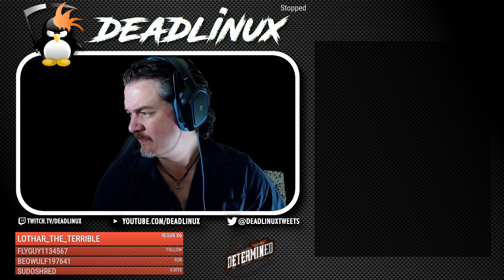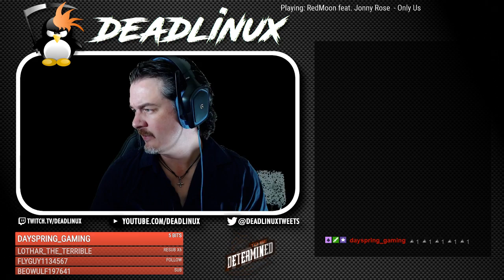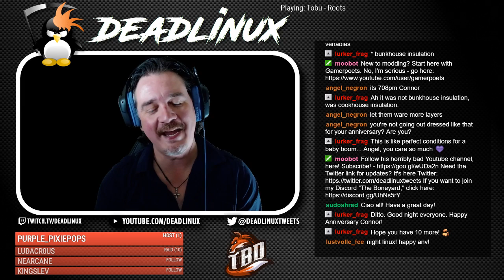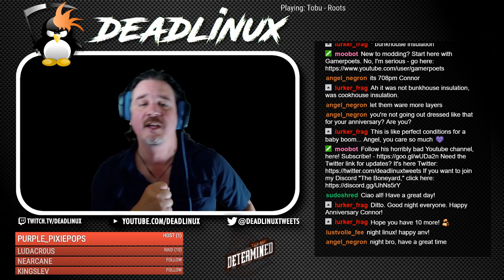FROSTPUNK! But still first scenario! PLZ DON'T CRASH AND BURN!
This actually didn't go so bad!! We're still alive and the people still like me! We're able to finally get out of the really cold doldrums and start gearing up for the really heavy cold coming up! Enjoy!

Follow for updates!